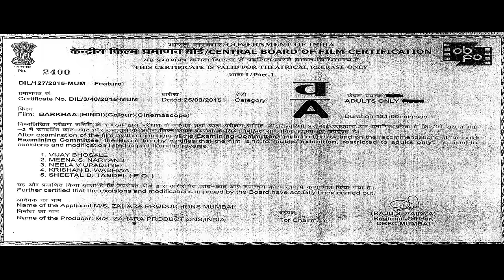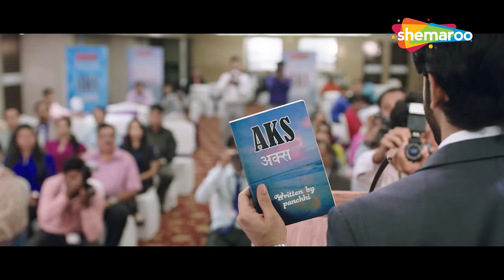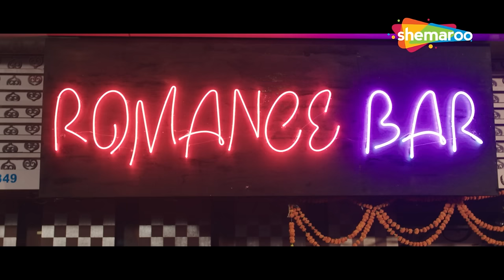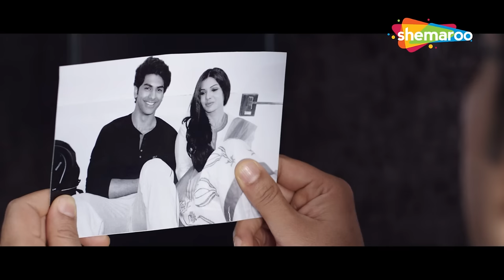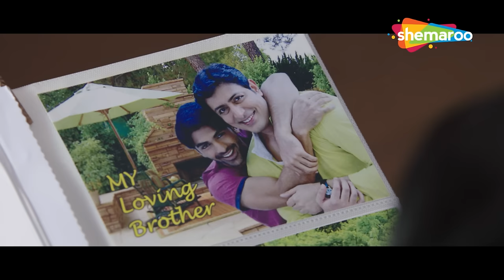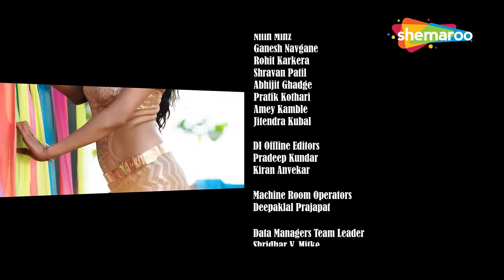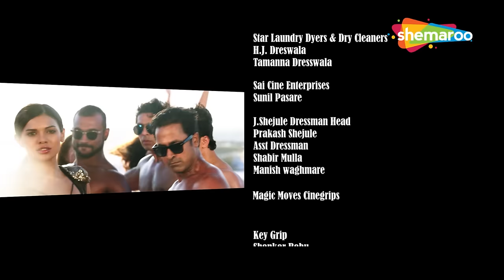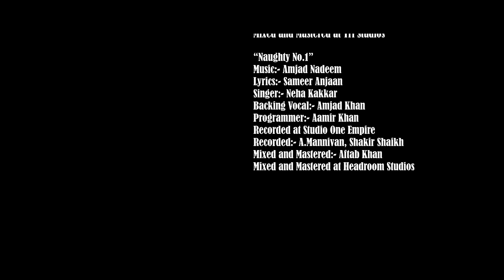शादी के दूसरे दिन पति ने दिया धोख़ा - SARA LOREN TAANHA SHAH BOLLYWOOD ROMAMTIC MOVIE - Barkha